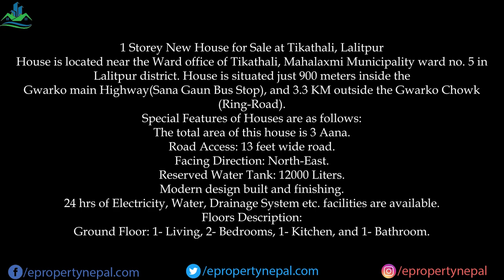House for Sale at Tikathali, Lalitpur || Sold Out || eProperty Nepal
Price: It is Priced at 1 Crore and 39 lakhs.

Area: The total area of this house is 3 Aana.

1 Storey New House for Sale at Tikathali, Lalitpur
House is located near the Ward office of Tikathali, Mahalaxmi Municipality ward no. 5 in Lalitpur district. House is situated just 900 meters inside the Gwarko main Highway(Sana Gaun Bus Stop), and 3.3 KM outside the Gwarko Chowk (Ring-Road).